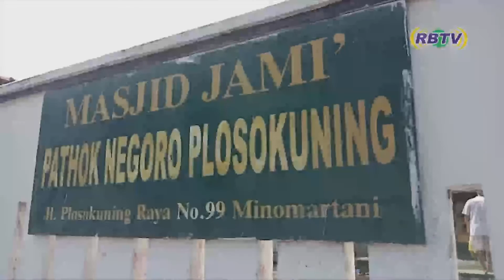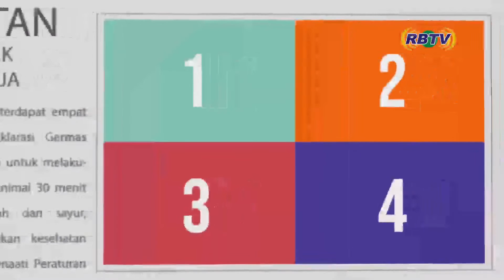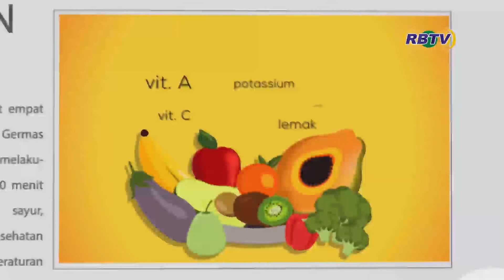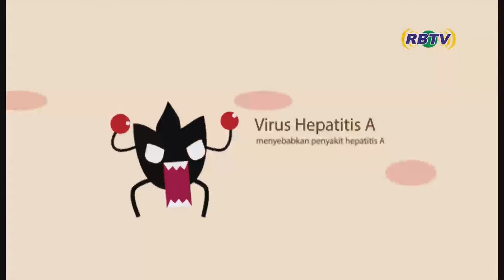PPDB GUNUNG KIDUL - Obrolan Pagi RBTV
PT. Reksa Birama Media Yogyakarta
Grha Universitas Amikom Yogyakarta
Unit I Lt. 3 Condong Catur (RIng Road Utara)
Sleman

Instagram : @rbtv_jogja   news : @kabarjogjarbtv